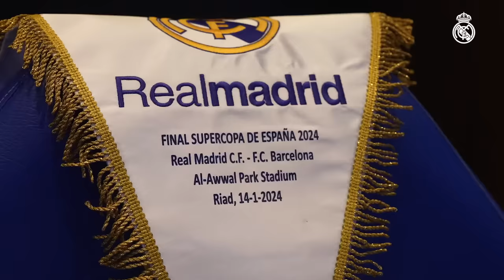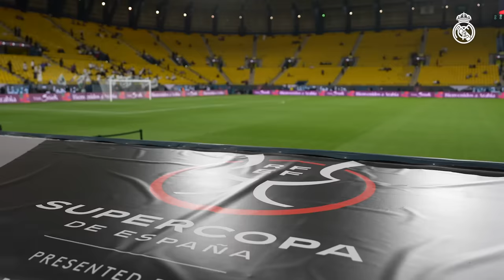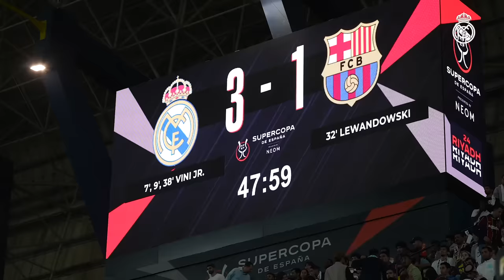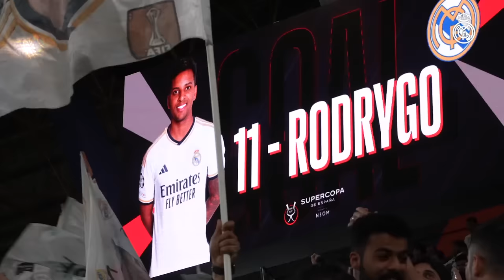WE ARE SUPERCAMPEONES! | Real Madrid x Spanish Super Cup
Real Madrid have won their first trophy of the season after a spectacular display in the El Clásico final of the Spanish Super Cup that saw them beat Barcelona 4-1. Vincius Jr. scored an impressive first half hat-trick that saw him named MVP of the final, and Rodrygo joined the party with a goal of his own in the second half, while Araújo got on the scoresheet for FC Barcelona. Join us for a look inside the preparations for the final, the iconic trophy lift and all the post-match celebrations on the pitch and in the dressing room. Check out post-match chat with captain Nacho and Jude Bellingham ,who shared his thoughts on winnings his forst trophy with Real Madrid, and more!